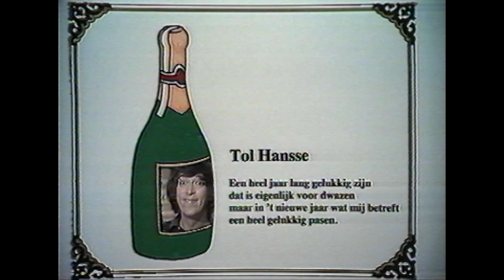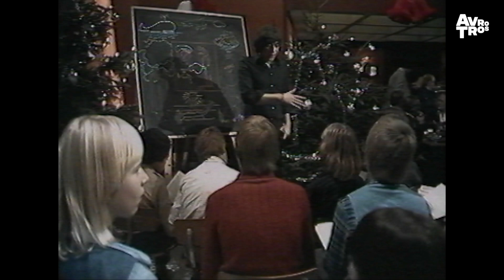Tol Hansse - Hoofdpijn, Reumatiek, Waterleiding, Gasfabriek • Op Volle Toeren // Sterren NL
Een greep uit de schatkist van de Nederlandstalige muziek! Tol Hansse zingt 'Hoofdpijn, Reumatiek, Waterleiding, Gasfabriek' tijdens het televisieprogramma Op Volle Toeren 1979.